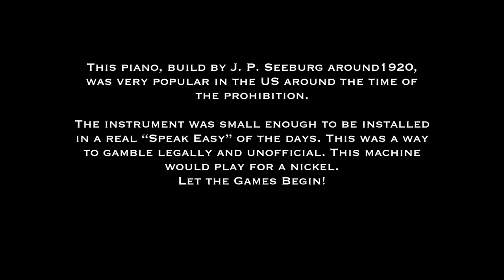Seeburg Greyhound Piano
If you would like to know more about the collection of the Mechanical Entertainment Museum or want to get to know more about this wonderful collection go to www. musica-nostalgia.com

Videos are presented on the WelteMax Chanel with the courtesy of the M. E. M. (Mechanical Entertainment Museum).